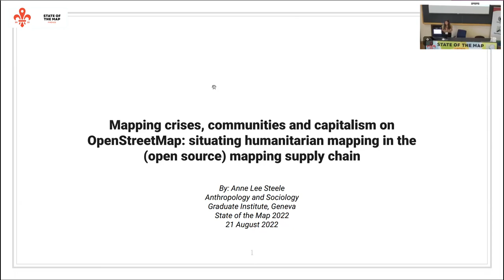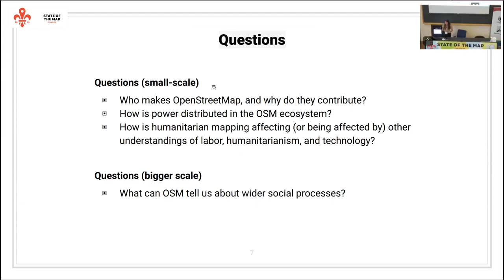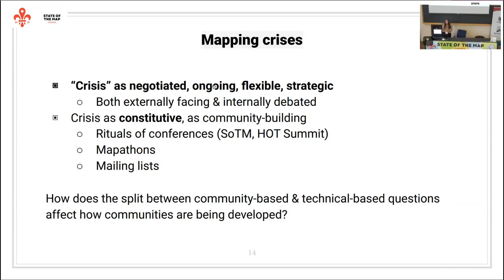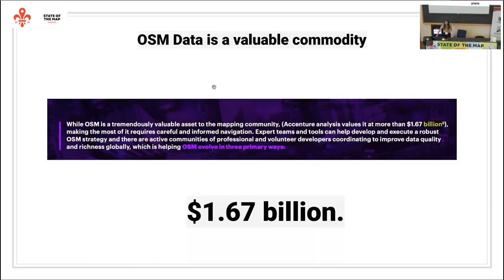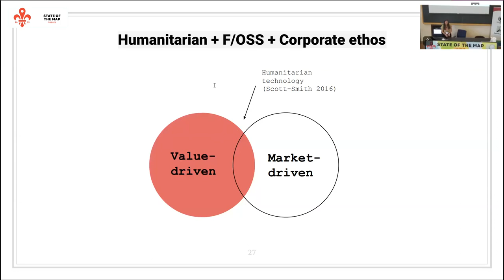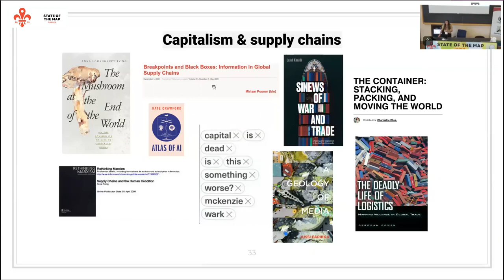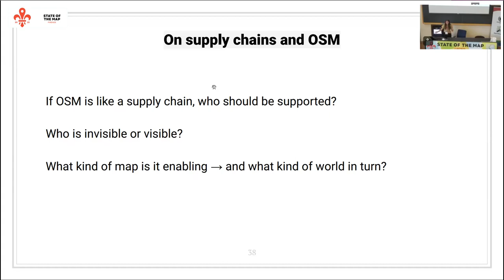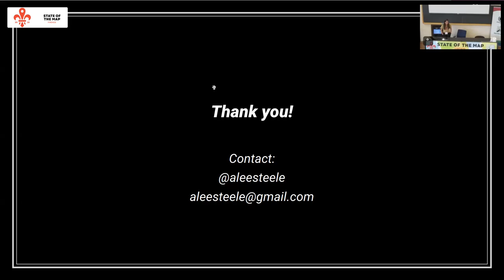2022: Mapping crises, communities and capitalism on OpenStreetMap: situating humanitarian mapping i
This proposal expands an understanding of humanitarian mapping from an ethnographic perspective, seeking to understand the complex mechanics behind this confluence of humanitarianism, technology, and crowdsourced labor. It seeks to scaffold a notion of the “open source mapping supply chain”, situating both humanitarian mapping and OpenStreetMap itself within a larger ecosystem of commercial, humanitarian, open source, government, and other actors in developing geospatial-related technologies.

This presentation presents a selection of a MA dissertation project, pursued over the course of more than 1.5 years of immersive fieldwork on OpenStreetMap. This presentation will focus on humanitarian mapping through qualitative study, seeking to expand an understanding of humanitarian mapping (particularly that which has emerged from mappers associated with the Humanitarian OpenStreetMap Team - also known as HOT) through the use of ethnographic tools, seeking to understand the complex mechanics behind this confluence of humanitarianism, technology, and crowdsourced labor, asking how and why people contribute to open-source platforms like OSM, and what role humanitarian mapping plays within the wider ecosystem of geospatial and mapping technologies. Ultimately however, it seeks to scaffold a notion of the “open source mapping supply chain”, situating both humanitarian mapping and OpenStreetMap itself within a larger ecosystem of commercial, humanitarian, open source, government, and other actors in developing geospatial-related technologies.

Founded in the aftermath of the 2010 earthquake in Haiti, the Humanitarian OpenStreetMap Team (HOT) helps both globally remote and local in-person volunteers to identify roads, buildings, and other features on the OpenStreetMap (OSM) platform. Created as a “free, editable map of the world,” OSM has enabled the mass-creation of volunteered geographical information (VGI) on a scale that is now more accurate than proprietary maps in many places, particularly as “crisis-mapping” has emerged as a means to gather real-time data on areas that have been affected by natural disasters or socio-political conflicts. OSM has also become also a site of resistance, where local and indigenous communities have engaged in mapping projects to reclaim autonomy, agency, and space through the historically contested practice of (digital) mapping. For these reasons, such crowdsourced maps have increasingly been used by humanitarian organisations to facilitate aid and disaster relief, and as open training data for algorithms learning how to automatically detect features through Artificial Intelligence (AI). As a key partner of humanitarian, corporate, and local actors, and having mobilised over 200,000 volunteers since 2010, HOT lies at the crux of these ongoing entanglements and contestations, both within and around the field of OSM.

Previous studies of crowdsourced geographical information and crisis-mapping have generally revolved around quantitative analyses of OSM’s data, focusing on the credibility of the data itself, the makeup of the communities that contribute to it, the effects of “event-centric” crowdsourcing, or “newcomer retention” in humanitarian mapping (Dittus et al., 2016a, 2016b, 2017; Haklay, 2010; Haworth et al., 2018; Sui et al., 2013). Alternatively, they have also focused on the “spatial knowledge”, “hacker political imaginary”, and gender composition of mappers themselves (Brandusescu & Sieber, 2018; McConchie, 2015; Stephens, 2013).

Parallel studies of other volunteer-driven communities like “Wikipedians” have taken similar approaches, analysing “user-generated content” and the motivations behind them (Nov, 2007; Yang & Lai, 2010). Both hacking and free and open source software (F/OSS) have also been explored ethnographically (Coleman, 2012; Kelty, 2008). While automated detection of features on OpenStreetMap has only recently become an important topic of research, ongoing studies have primarily focused on the accuracy or credibility of this endeavour (Brovelli et al., 2017; Resor, 2016).

While existing studies of digital communities have focused on the socialities they engender or labor they require, they tend to forget the bureaucratic apparatuses that have emerged to govern them, both implicitly and explicitly (Coleman, 2012; Kelty, 2008). Similarly, studies of humanitarianism have focused on the ethics they operationalize, or the technologies that are mobilized in turn, but often at the expense of engaging in the wider spectrum of social and economic life that they enable (Cross, 2013; Redfield, 2012, 2016a; Scott-Smith, 2013, 2016a, 2019; Ticktin, 2014a). While this project draws upon these overlapping strains of research, it seeks to push the debate in an ethnographic dir